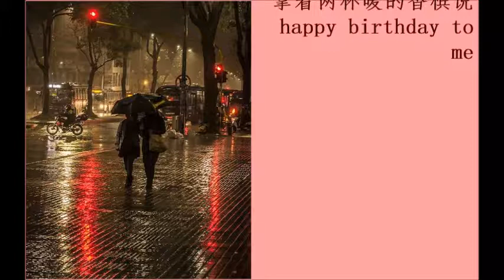零时十分 童丽 + 歌词